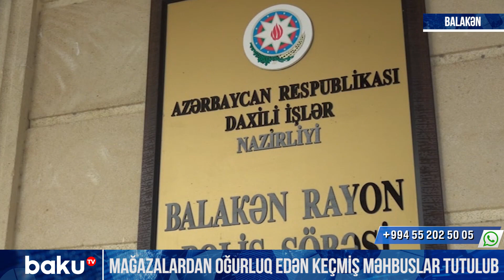Mağazalardan oğurluq edən keçmiş məhbuslar tutulub